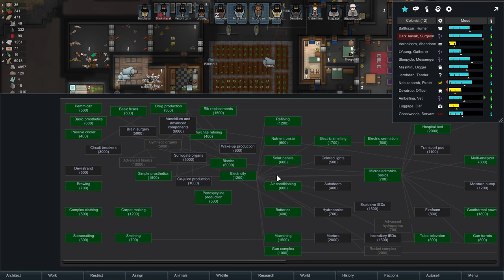Rimworld Alpha 16 [Modded] - 39. Bloody Bugs! - Let's Play Rimworld Gameplay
*** Click SHOW MORE for additional information, and links! ***

Welcome to Rimworld (Alpha 16)! The insects decide to pay our wonderful colony a visit. They even show up in the guest room... but they're a rowdy bunch, and soon outstay their welcome!

Let's Play: Rimworld Alpha 16

Rimworld is a sci-fi colony management sim, in which you are charged with guiding shipwrecked colonists towards founding (and protecting) a colony on a distant Rimworld.